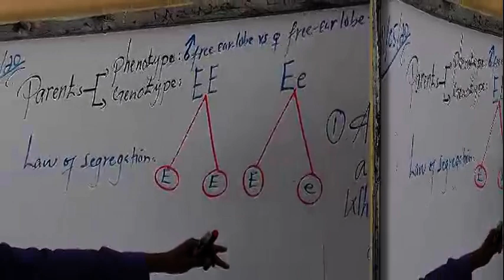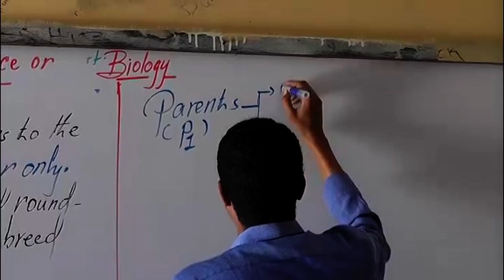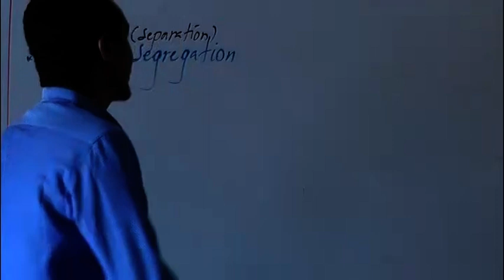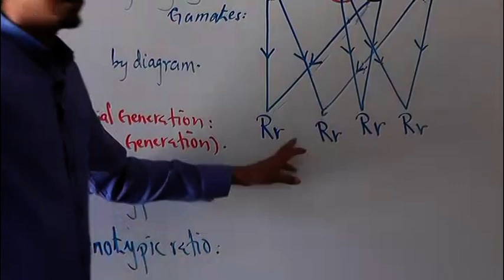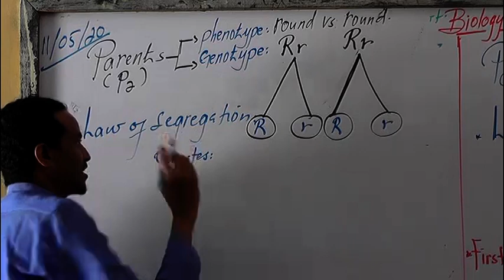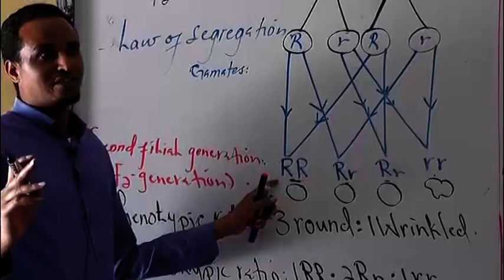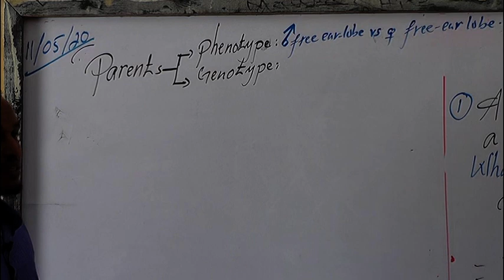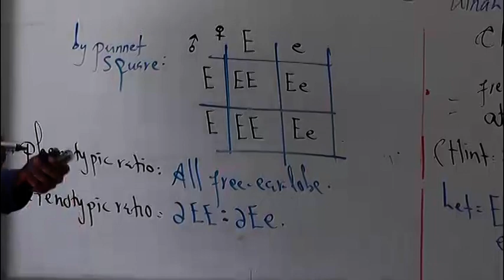Biology Form Four Lesson 8 Macalin Ismail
Casharada online ka ah ee dugsiga 26 june secondary School,
Fadlan haddii ay casharadani ku soo gaadheen sii gaadhsii ardayda